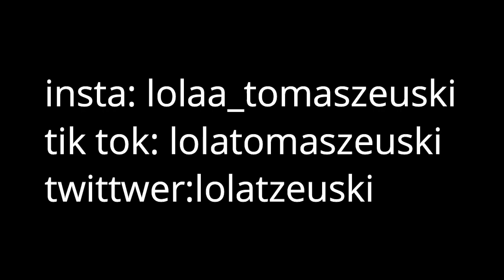RESPONDEMOS SUS PREGUNTAS CON MI PRIMITO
MI PRIMITO DE 5 AÑOS RAPEA mientras contesta sus preguntas &loly&
Pasamos una navidad juntos y aprovechamos para grabarles este video LOS AMOOOO
MIS REDES:

Chauu besos;)